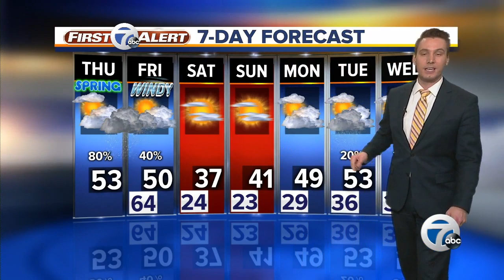7 Action News Latest Headlines | March 19, 9am